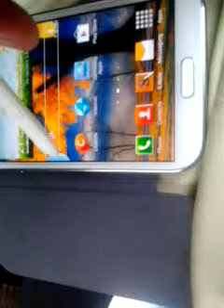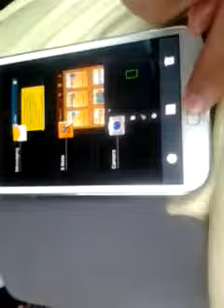Samsung Galaxy Note II Quick Look